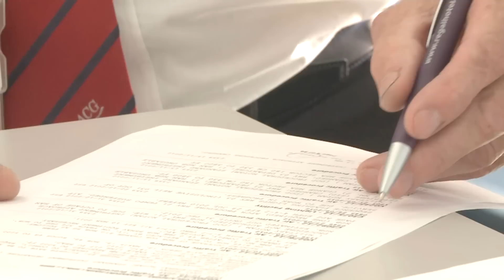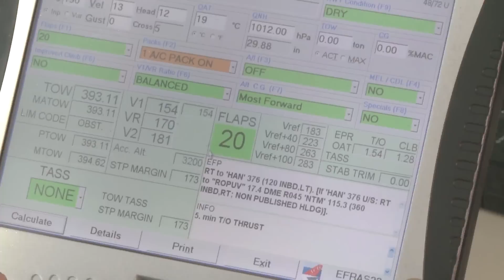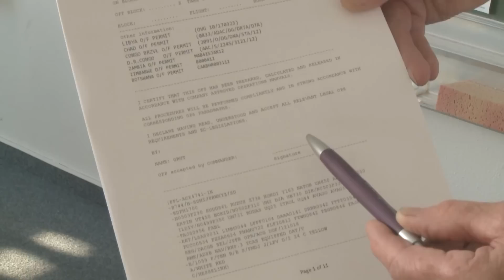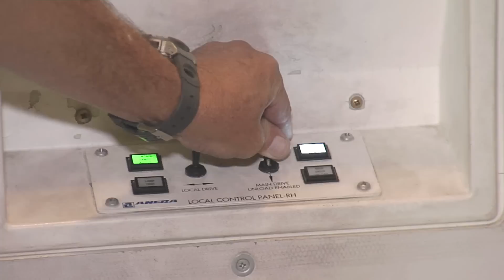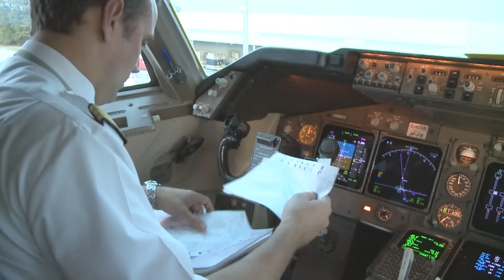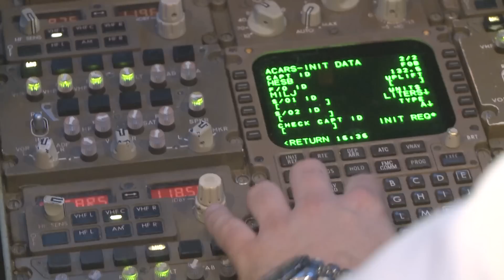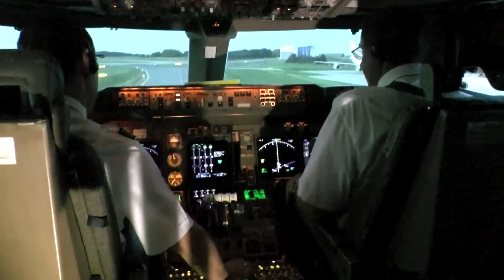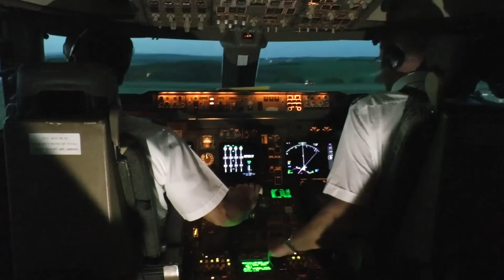Boeing 747 - Frachtflug nach Afrika (1/3)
In dieser Reportage begleiten wir eine Boeing 747 Crew auf ihrem Umlauf nach Afrika. Die Reise führt uns von Frankfurt-Hahn nach Johannesburg, wo die Besatzung 2 Tage Aufenthalt hat. Dann geht es über Nairobi wieder zurück "zum Hahn". Begleite unser Abenteuer mit einer hochsympathischen internationalen Crew.

👉 Hier geht´s direkt zum Takeoff TV Shop bei Amazon. Dort findest du die legänderen REMOVE BEFORE FLIGHT Schlüsselanhänger und andere tolle Merchandising-Produkte ❤️✈️❤️

0:00 Intro
0:57 Das Flugzeug für den ersten Flug
3:23 Die geplanten Flüge des Umlaufs
3:55 Flugvorbereitungen im Dispatch
4:46 Beladung und Betankung
9:49 Flugvorbereitungen im Cockpit
13:32 Cliffhanger

Produktionsjahr: 2012